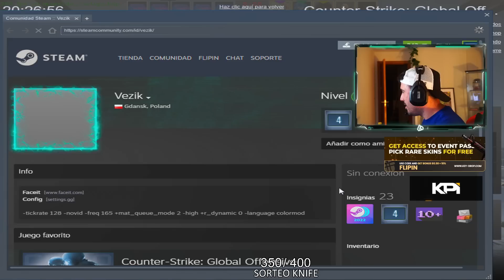NUESTRA ULTIMA PARTIDA JUNTOS | Season finale